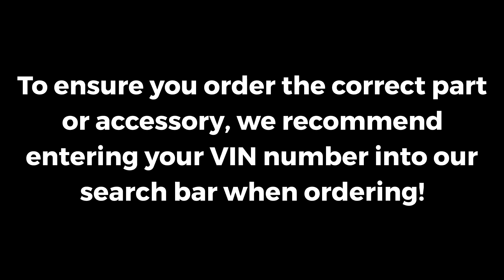2018-2020 Honda Odyssey Left Side Headlight Assembly | Genuine OEM 33150-THR-A21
Manufacturer: Honda
Part Number:  33150-THR-A21

VEHICLE FITMENT

2020        Honda        Odyssey        Elite, Touring        3.5L V6 - Gas
2019        Honda        Odyssey        Elite, Touring        3.5L V6 - Gas
2018        Honda        Odyssey        Elite, Touring        3.5L V6 - Gas

HondaPartsGuys.com sells factory direct OEM Honda parts and accessories for your car, truck or SUV. We recommend OEM parts to keep your vehicle running the way the manufacturer intended and keep your warranty effective. We offer specials and promotions for a limited time only so please continue to check back often! We are passionate about what we do and look forward to helping our customers find the right part the first time.

Our friendly and experienced staff is available M-F 7am-7pm and Saturday 7am-6pm to answer questions about fitment for your specific vehicle's fitment. We are confident that our selection and service will keep you coming back to HondaPartsGuys.com for all of your OEM Honda parts and accessories.